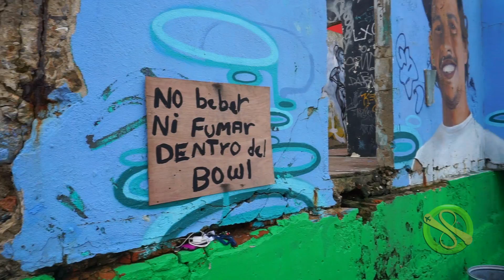PUERTO RICO DESPUES DEL HURACAN IRMA Y VISITA A LA PERLA - Pocho Pocho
HOLA SOY POCHO, ARGENTINO VIVIENDO EN PUERTO RICO, EN ESTA OCASIÓN LES VOY A CONTAR QUE PASÓ EN PUERTO RICO TRAS EL PASO DEL HURACÁN IRMA DE CATEGORÍA 5, Y LOS VOY A LLEVAR POR LOS PASILLOS DEL BARRIO LA PERLA, UN BARRIO MUY EMBLEMÁTICO DE LA ISLA.

Pocho

Track 1

Track 2